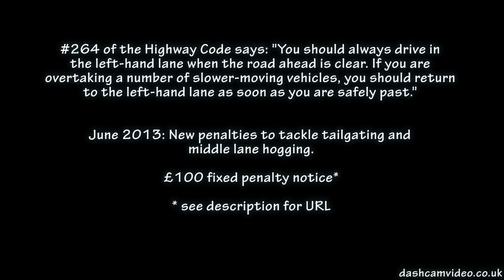Tony's Dashcam - Middle Lane Hogger & Tailgating - #243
Observed this 4x4 driver with lack of forward planning, lane hogger and tailgating. Watch the rest to find out if it was worth doing this or not.